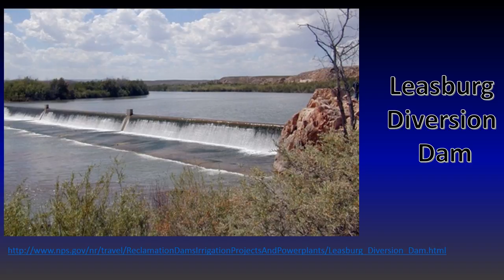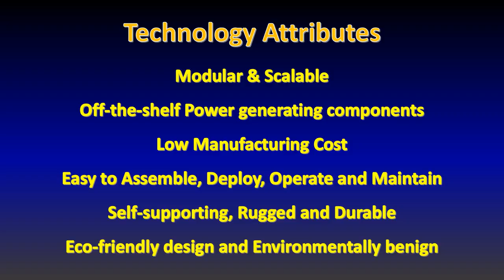Scalable and Modular Hydropower Weirs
A revolutionary design concept for harvesting the unused hydro potential at human-engineered weirs across rivers and streams.